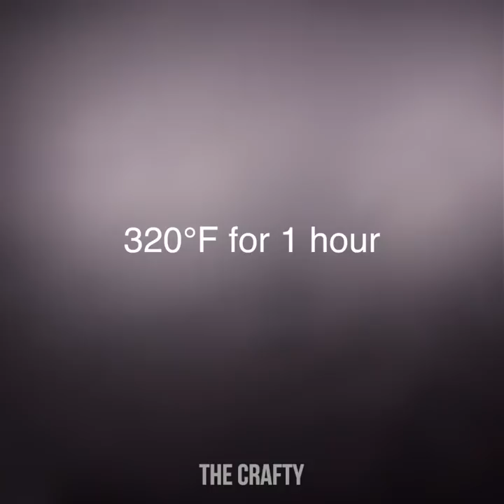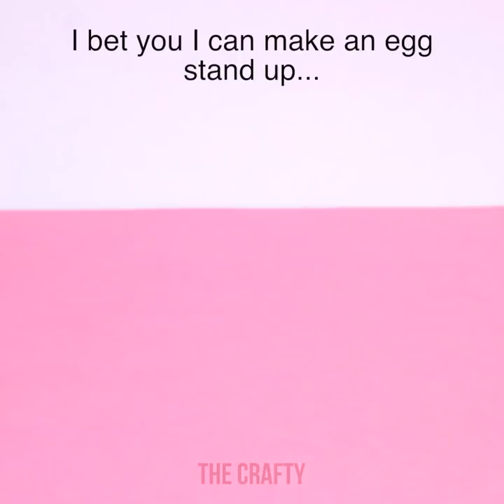FOOD HACKS YOU CAN EASILY REPEAT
TIMESTAMPS:
01:31 Chocolate toothpaste DIY
03:44 Alternative way to use popcorn
05:16 How to pop a balloon with an orange
06:46 Cool candy life hack